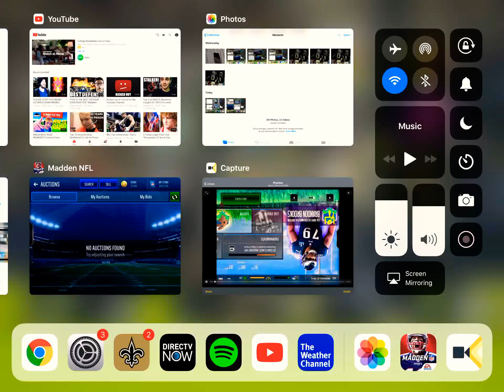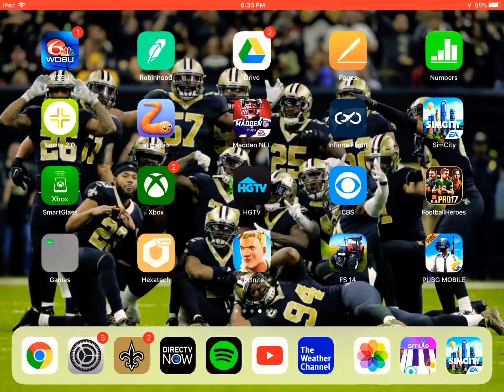How to get easy money in sim city build it but at the end this happens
Doge ruins video. Please comment best comment gets pinned. Or only comment